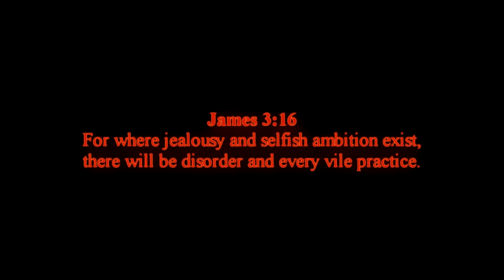MW3: "It is Written" | #4 | Jealousy (64-2 Domination!)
25 gunstreak but no M.O.A.B? Sorry for late upload, rendering took 6 freaking hours!